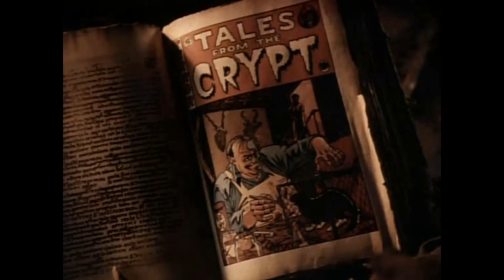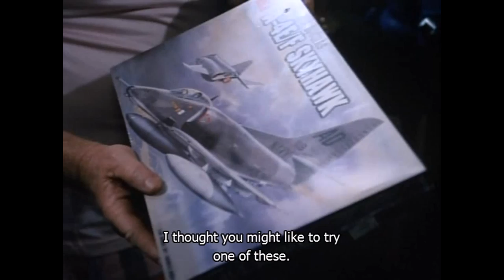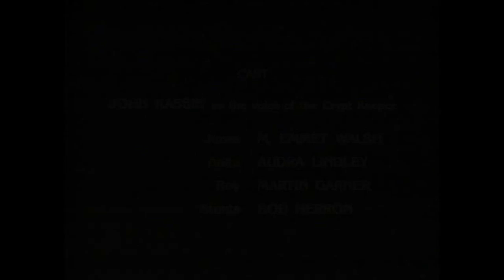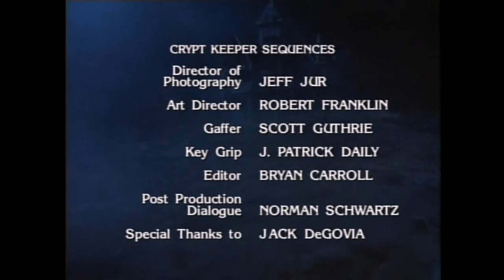Tales From The Crypt S01E06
Tales of horror based on the gruesome EC horror comics of the 1950's
Rating 8/10